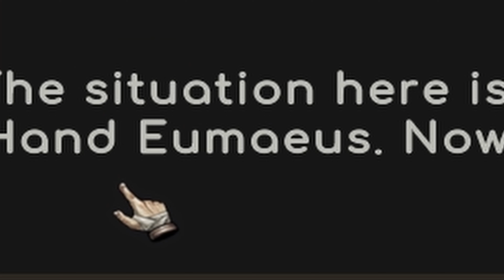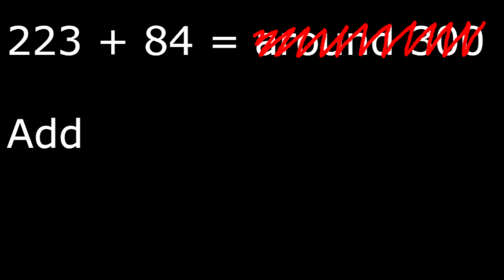NEW Army-Commanding Action RPG! Legendary Hoplite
A combination of Action RPG and Tower Defense: slay monsters, find weapons, upgrade your armies, defend your base… Prevent humanity from extinction at the hands of monsters from Greek mythology and ancient tribes. Don't let them cross the gate, commander!